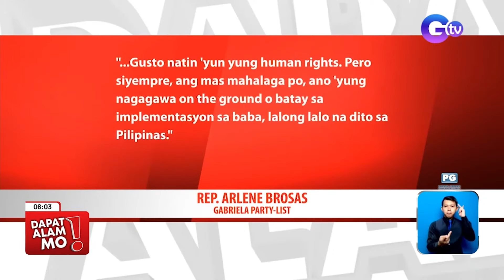300,000 na pamilya, idadagdag sa Food Stamp Program ng DSWD (May 13, 2024) | Dapat Alam Mo!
Dagdag na 300,000 na pamilya, isasama sa Food Stamp Program ng DSWD simula Hulyo. Samantala, pagbuo ng Special Committee for Human Rights Protection ni Pangulong Bongbong Marcos, pinangangambahan ng ilang human rights group.

‘Yan at iba pang mga balitang DapatAlamMo, panoorin sa video.